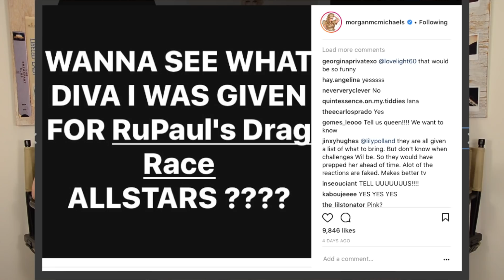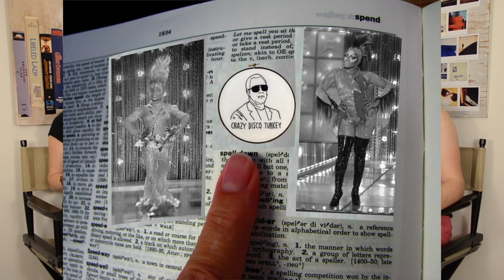RuPaul’s Drag Race All Stars 3 Episode 2 | MovieBitches RuView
Whoa! Episode 2 of RuPaul’s Drag Race All Stars 3 was a crazy episode! We got a VH1 Divas Live tribute to RuPaul and some choices, delusions, and drama to go with it! Enjoy!

-Joan Crawford

-Bette Davis